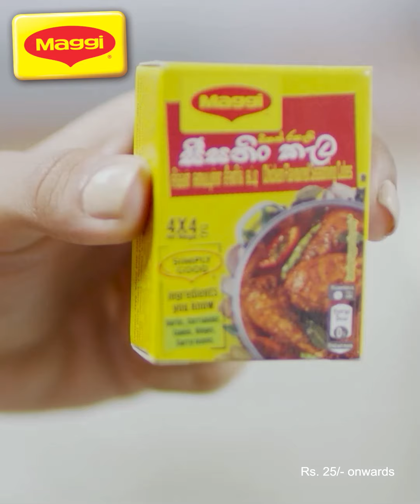Sticky Barbecued Prawn Salad| MAGGI Seasoning Cubes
Savor the irresistible symphony of flavors with our Maggi Sticky Barbecue Prawn Salad recipe.